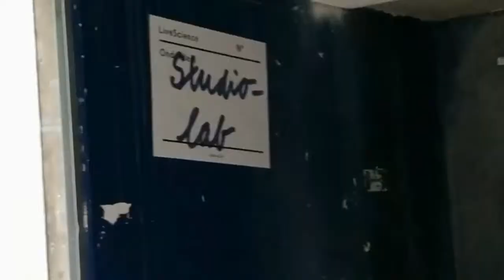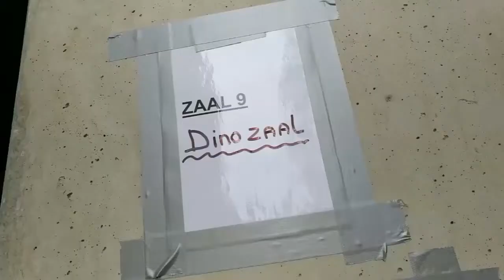NATURALIS Biodiversity Center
Museum of National History LEIDENCity Holland
Construction of the new building 2018. Home of Trix, the 65 million year old T Rex from Montana.